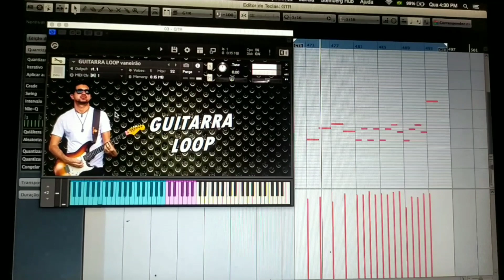GUITARRA LOOP (VANEIRÃO)